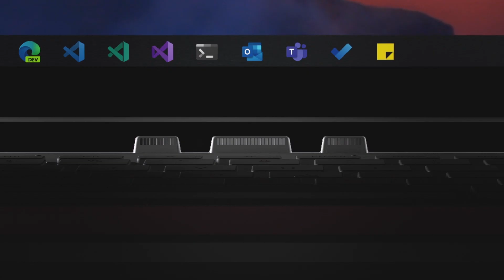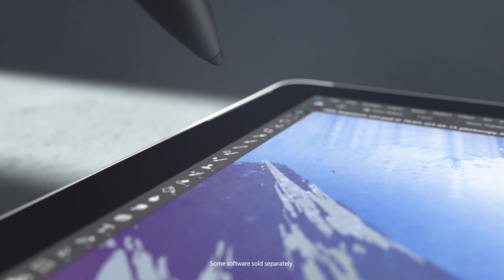Surface Book 3 소개합니다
최고의 퍼포먼스.

최신 NVIDIA® GTX GeForce® GPU, 최대 1TB의 초고속 저장소3, 최대 32GB RAM 을 갖춘 Surface 노트북에서 최상의 그래픽으로 아이디어를 구현하세요.